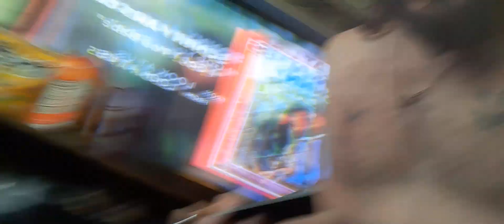mehwishhayat my dream girl modern day Barbie come to life!Peace love happiness got you babe 2-25-23